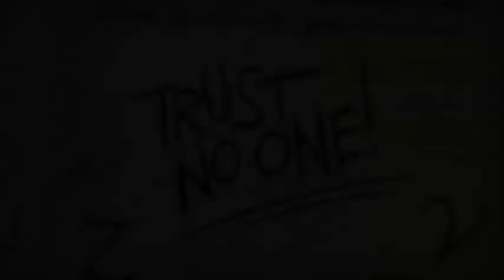Gravity Falls Tribute - [The Moss]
This song doesn't really capture the entirety of the show (but then again, what song can), but I wanted to focus more on the town of Gravity Falls itself - the adventure, the mystery, the otherworldliness of this little place in the middle of Oregon.

Ahh I just really miss Gravity Falls.